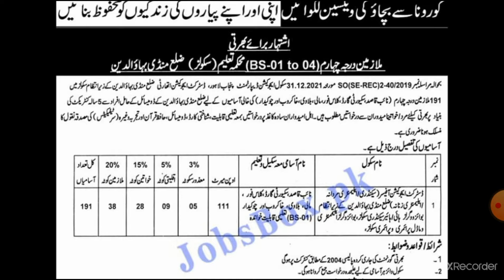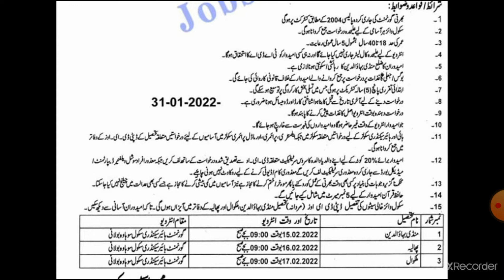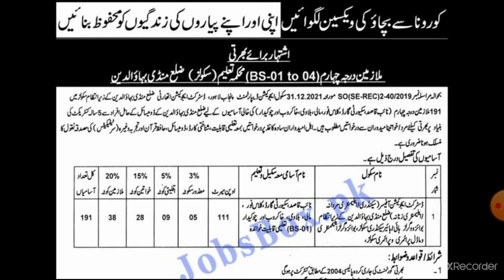School and Education Department Jobs, Govt of Punjab